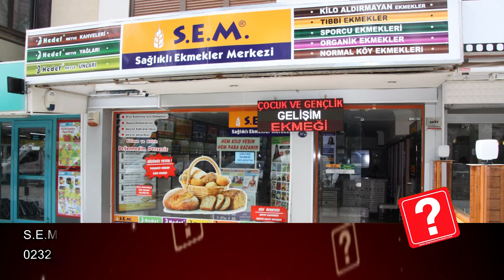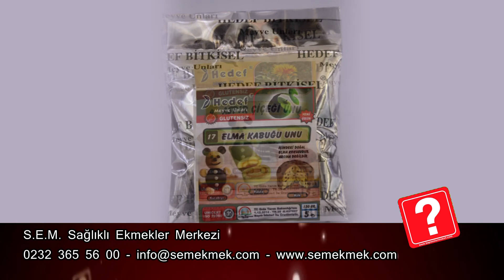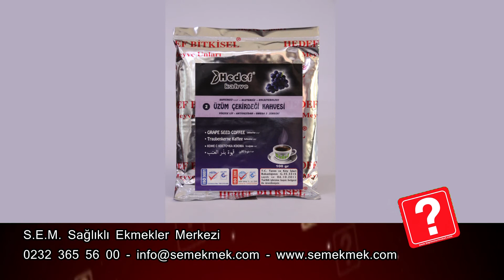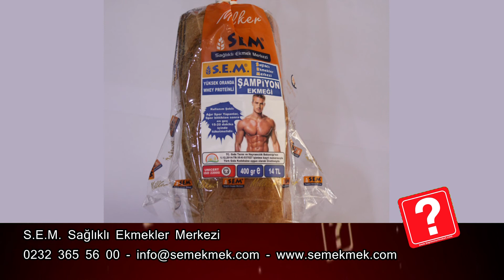Bayim Olur musun Kuşağı 2016 - Sem Ekmek